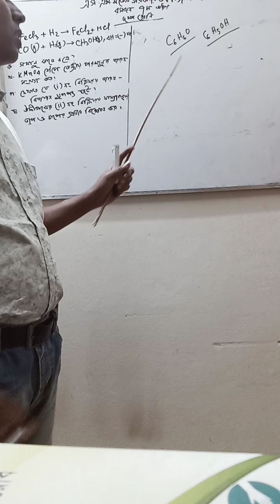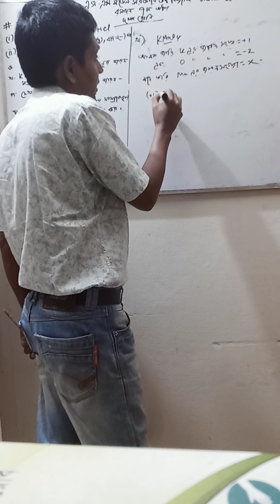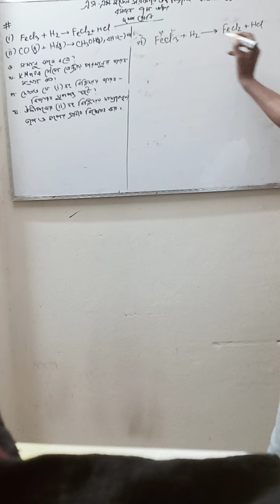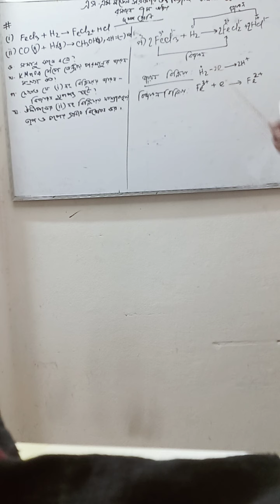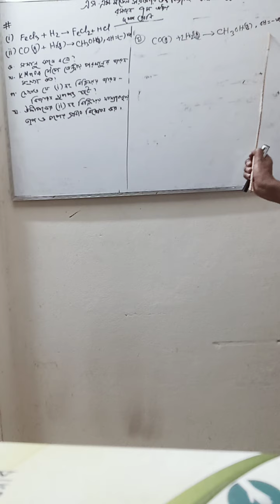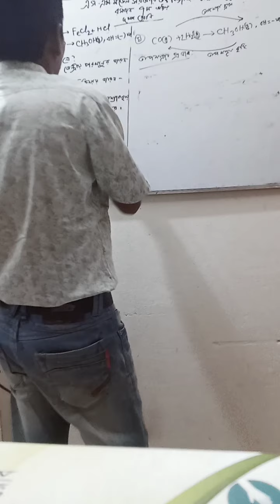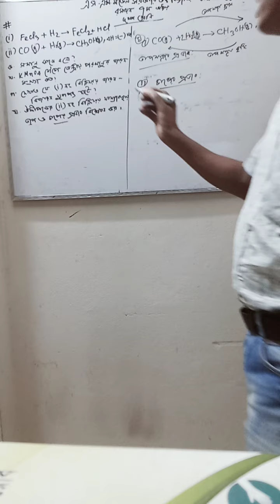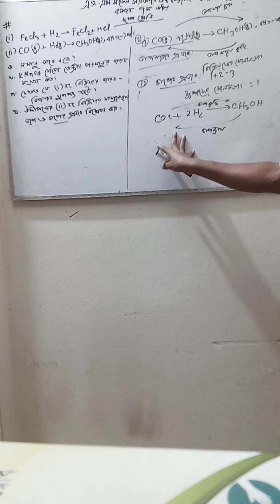Chemistry 7th Chapter, Class:10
Subas Sarkar
Assistant Teacher (Physical science)
S.M.Model Govt High School, Gopalgonj